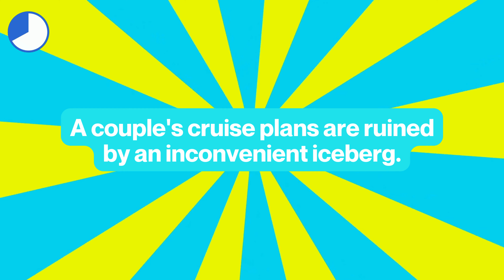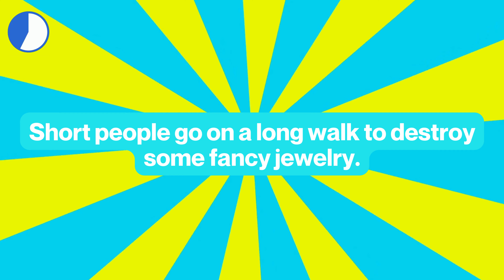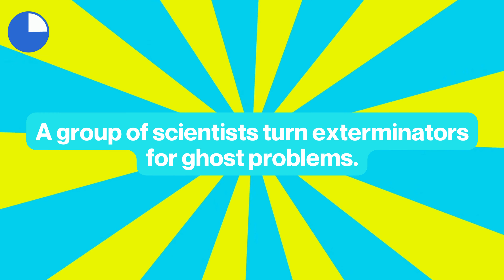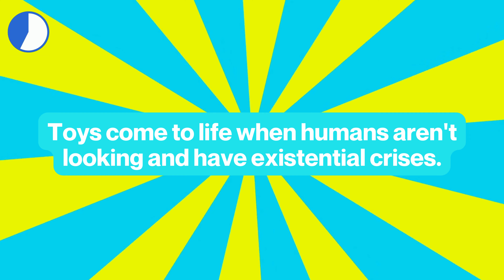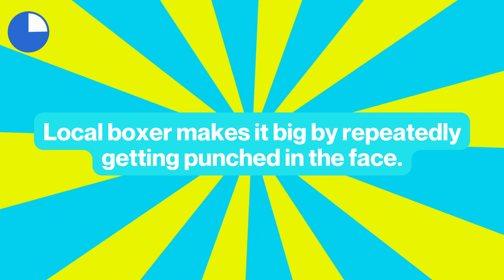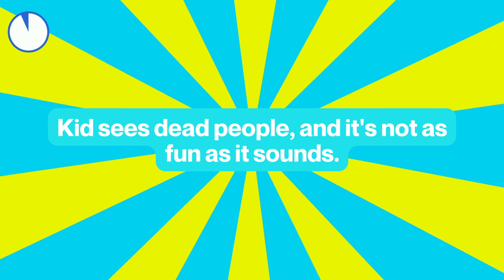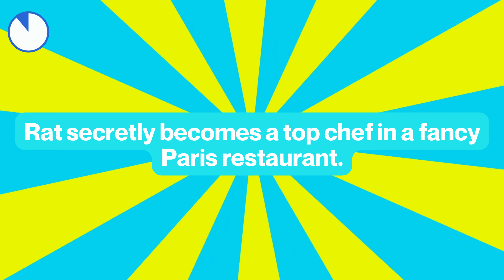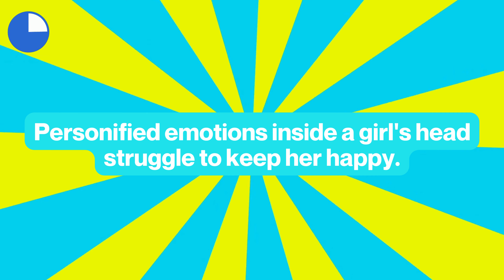Guess The Movie By Its Bad Description! | FunFlow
Can you match a hilariously inaccurate plot description to its film? In this quirky quiz, we'll give you comically bad summaries of well-known movies, and your challenge is to identify the correct film. From laughably off-base hints to absurdly bad summaries, this game will have you both puzzled and amused.

🤣 Can you decode these misguided movie clues and match them to their films? Test your movie knowledge, share your scores in the comments, and challenge your friends to see who can navigate this cinematic chaos!

🏆 Show off your movie detective skills by correctly identifying all the films in this fun challenge. It's a journey through the absurd and the comically misguided, where every wrong guess leads to laughter.

Ready to embrace the madness? Click play and dive into "Guess The Movie By Its Bad Description!" 🌈🍿🤪